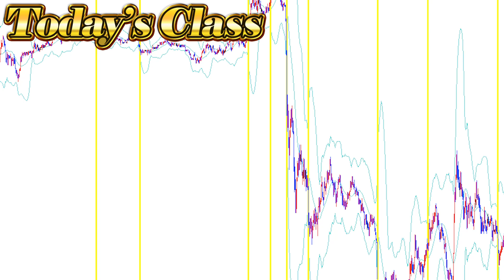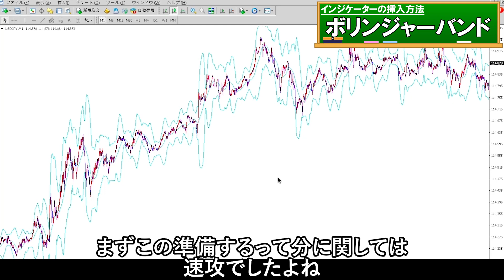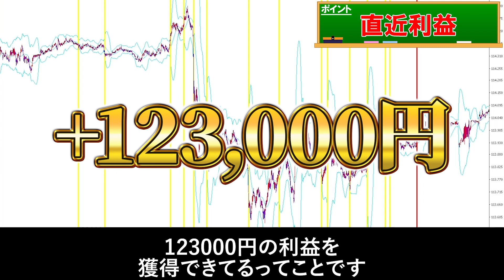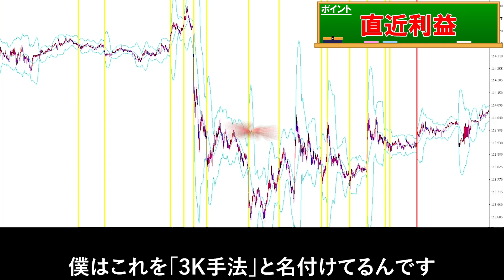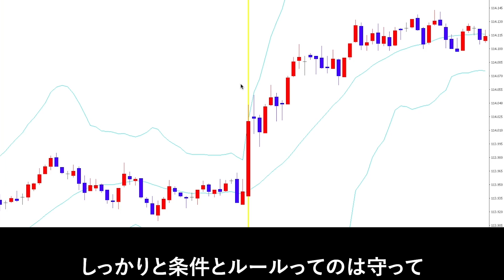【1000円から始めるバイナリー】年収1億超え続出中！常識を覆す3K手法とは？！【攻略法】【必勝法】【バイナリー 初心者】【バイナリーオプション 】【投資】【FX】